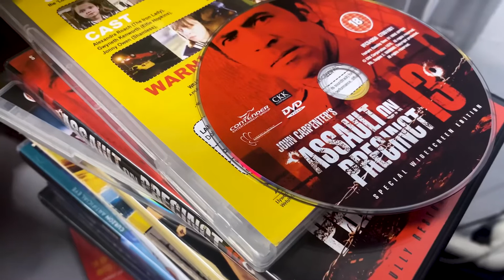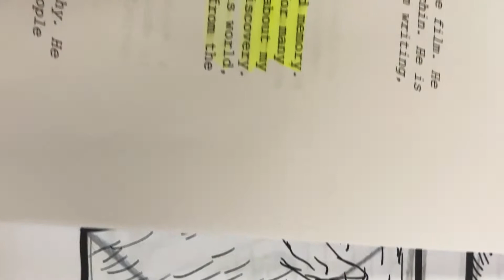A Cinematic Passion with Struggle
A short docudrama about the girl’s dream of becoming a filmmaker but keeps her down due to her family and the world around her